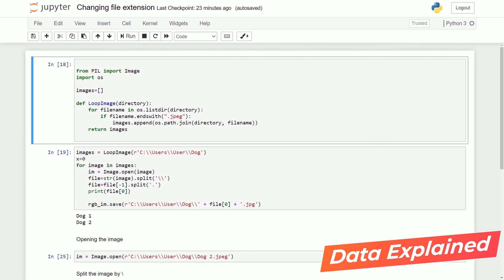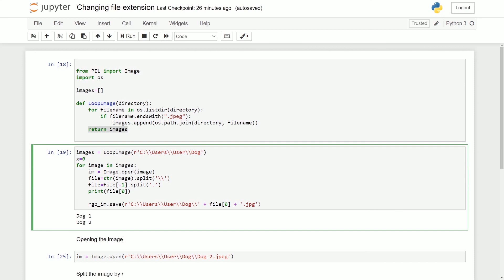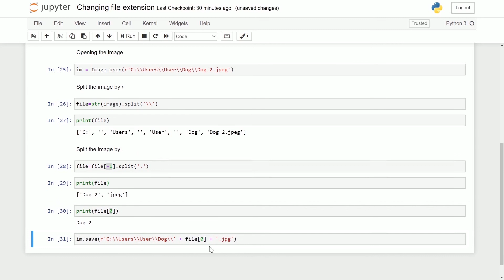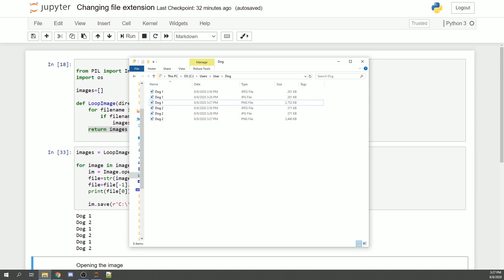How to convert your file extension using python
In this video, I am going to teach you how you can convert your file extension  using python in the shortest amount of time. You can convert a lot of images at one go too!